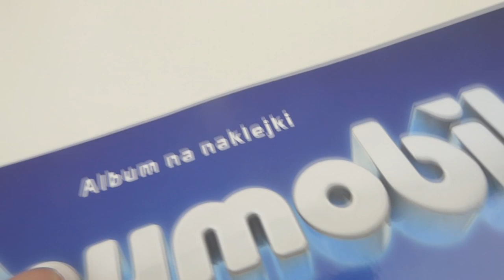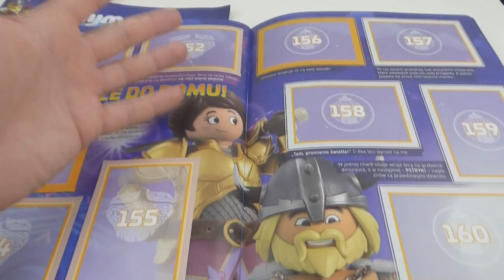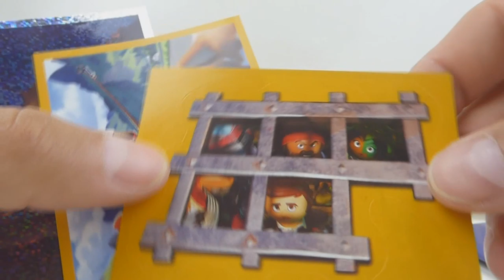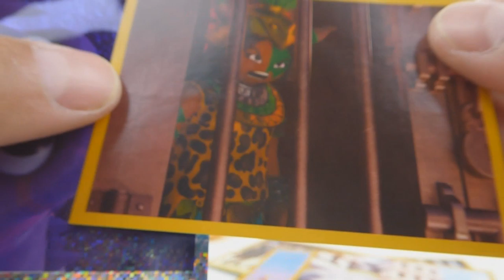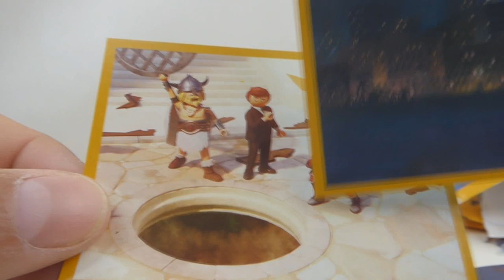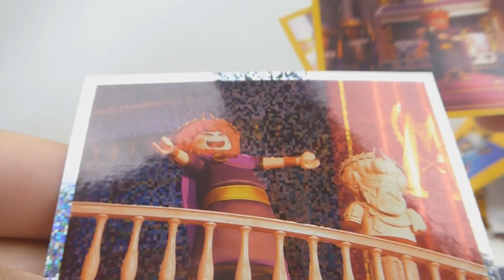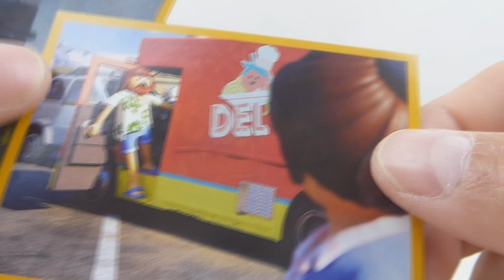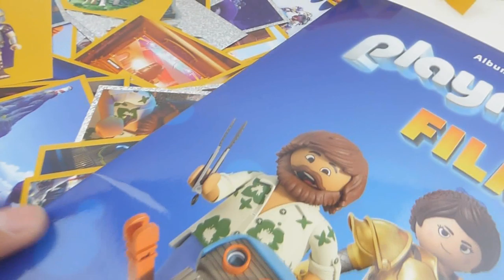Naklejki z PLAYMOBIL FILM / Opening 11 saszetek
Album jak i naklejki znajdziecie już w kioskach i punktach z prasą !